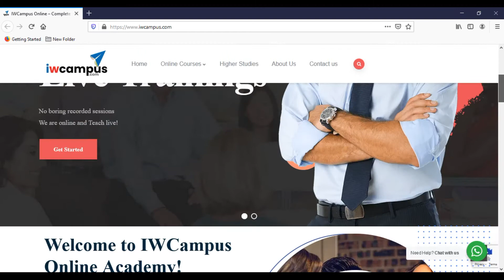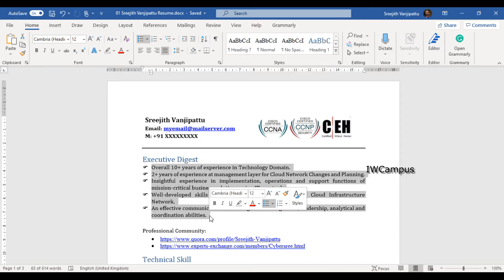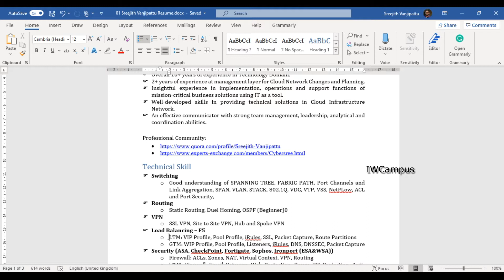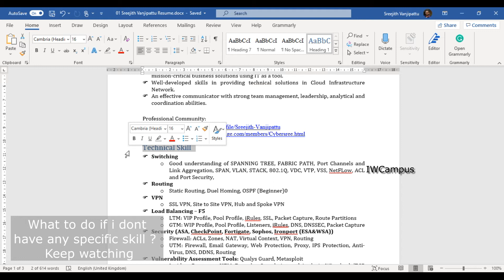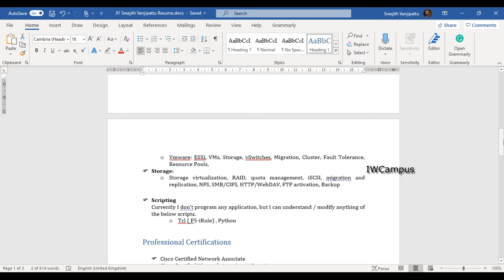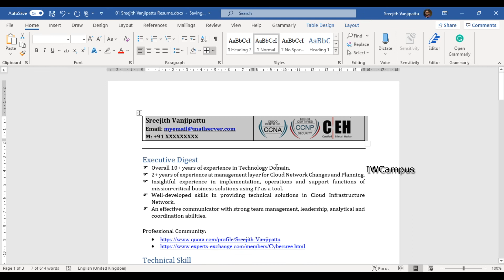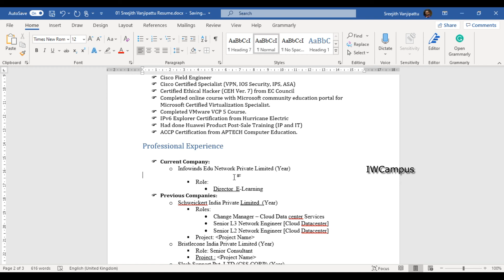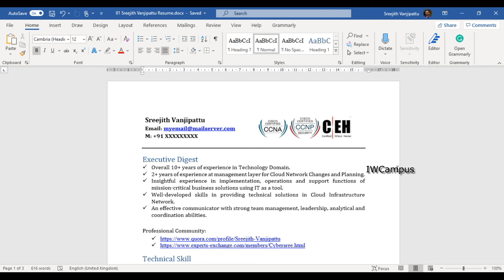Network engineer Professional Resume എങ്ങനെ create ചെയ്യാം ? | IT Engineer CV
വെറും ₹1499 രൂപക്ക് Network | Cloud  | Wireshark |  Firewall | Server കോഴ്സുകൾ പഠിക്കാം.
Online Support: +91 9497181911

How to write resume  or CV ? A malayalam video tutorial guidance for professional resume writing.
The resume format is mostly applicable to following job roles purpose :
1. Network Engineer resume or CV
2. Systems Engineer resume or CV
3. IT Engineer Resume or CV
4. Developer resume or CV
5. IT professional resume or CV

Explained with a sample resume or CV.

for Online Training.